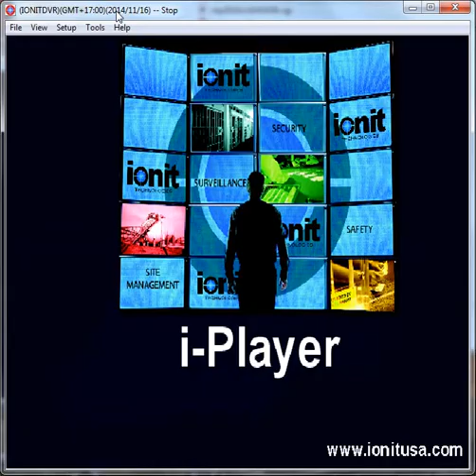Sheriff deputies searching for Vail armed robbery suspect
The surveillance video shows a man entering a Walgreens store in Vail. The Pima County Sheriff's Department is searching for this man, who allegedly pointed a gun at store employees and demanded prescription drugs on Nov. 17, 2014.